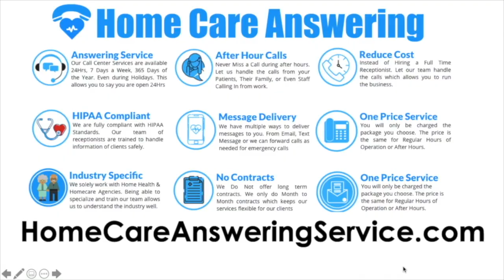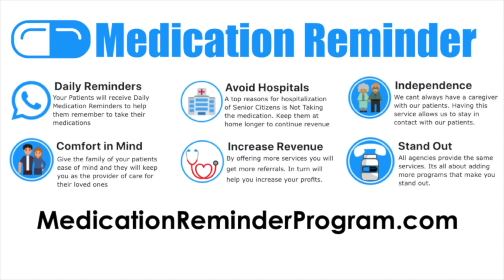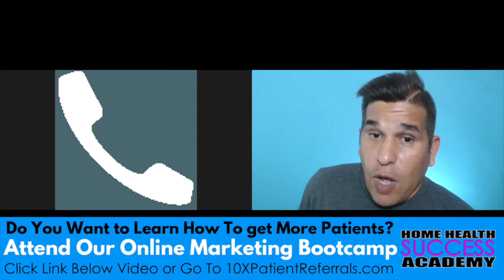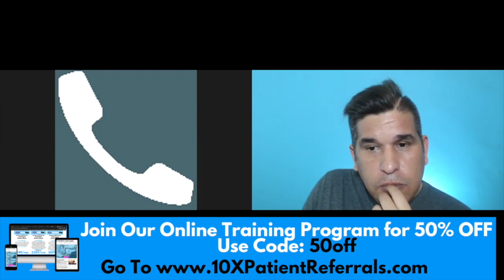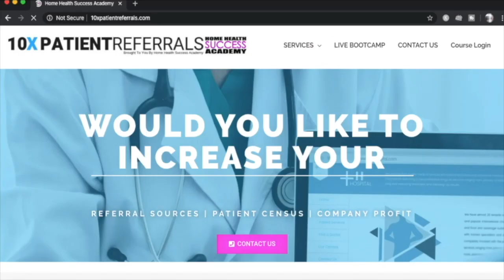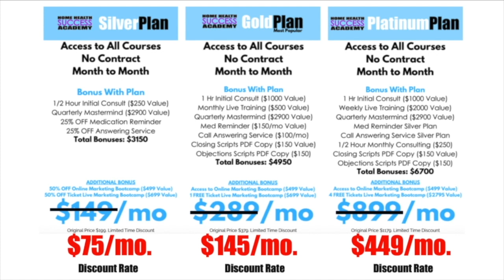Home Health Marketing Podcast | Talk With a Marketer | Start a Home Care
Welcome to our Home Health Marketing | Start a Home Care Podcast

In this interview we are speaking to a Marketer for a Home Health Agency. We shared information how to strategize their marketing.

How to start a Home Care Agency is one of the services we offer. The most important part is helping agency owners and marketers learn how to bring in more referrals.

The truth is, it is easier to open an agency than keeping it open.

We help agencies with How to Start Home Care Agencies and Learn Home Health Marketing and Home Care Marketing Strategies.

In this video we share with you the reason it is important when marketing for home health or home care agencies.

Join us with our Home Health Marketing Bootcamp which provides step by step training on how to market you home health or home care agency. The training provided is the same information we provided in our Live Marketing Bootcamp that we are offering in multiple cities.

We will share with you Home Health Marketing Strategies that we are using to increase the patient referrals for our home health and home care agencies, as well as agencies that we consult for.

To Sign up for the Online Home Health Marketing Bootcamp Just Click on this

Home Health Success Academy provides consulting and training services to help home health, home care and hospice agencies all the tools needed to increase referrals to agencies. Our consulting company also provides website development and social media marketing and management. We also provide assistance in starting your own home care agency.

Our Goal Is To Answer The Following Questions:
How to Start a Home Care Agency?
How to Get Referrals for Home Health and Home Care Agencies?